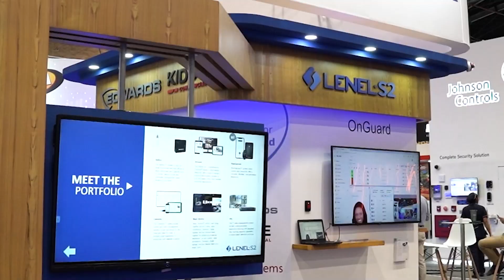Novedades y oportunidades para el sector en FeriadeSeguridadESS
Acceda a los diferentes espacios donde podrá encontrar los más representativos actores de la industria de la seguridad.

Visite la FeriadeSeguridadESS y haga parte de este gran encuentro.

Abriendo nuevos caminos, consolidando nuevos mercados.

*Conozca toda la información del evento en securityfaircolombia.com